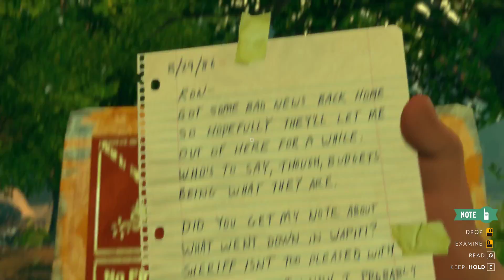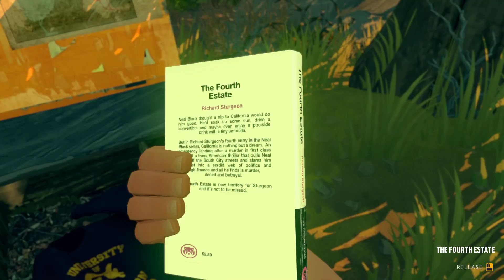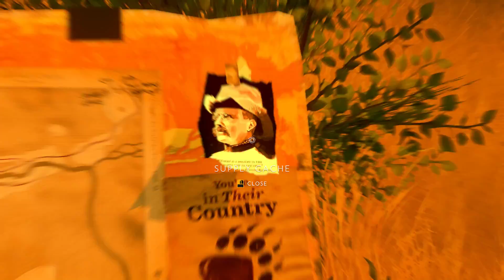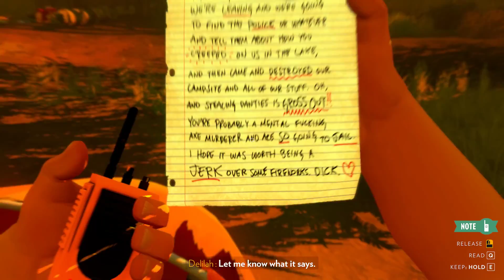Firewatch #2 (no commentary)